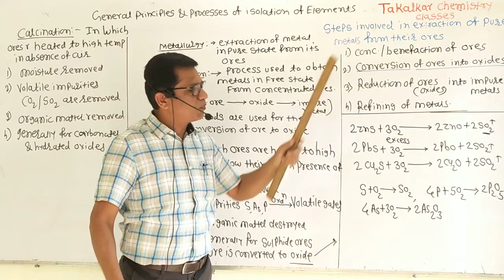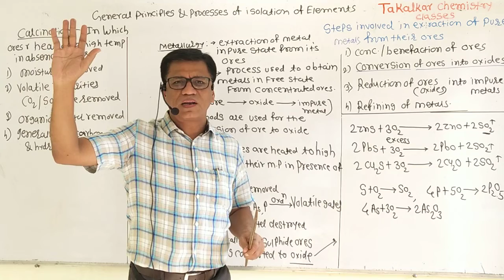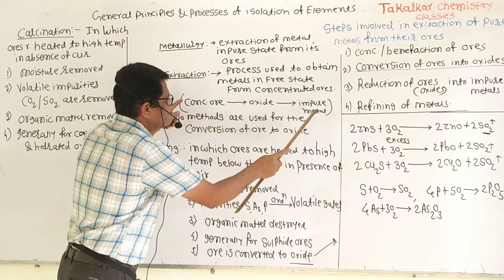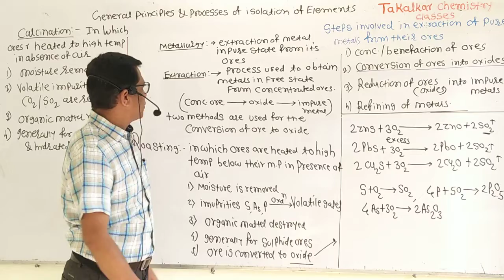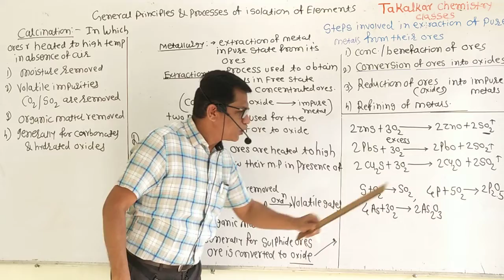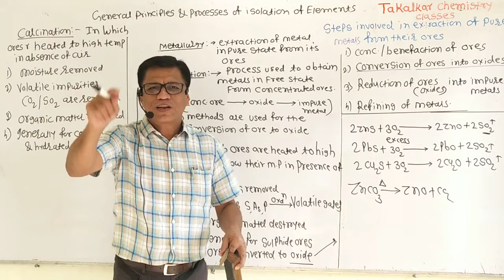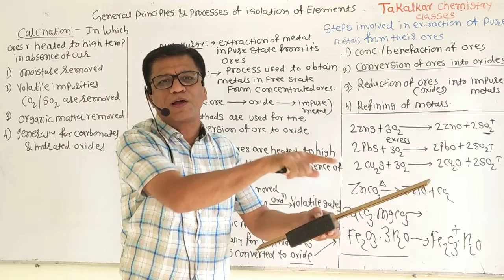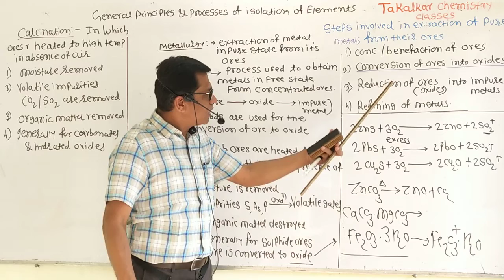Roasting & Calcination of ores,12th NCERT (chemistry I) , topic :6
Introduction of metallurgy, concentration of ore ,roasting & Calcination(Takalkar Chemistry classes, parbhani)